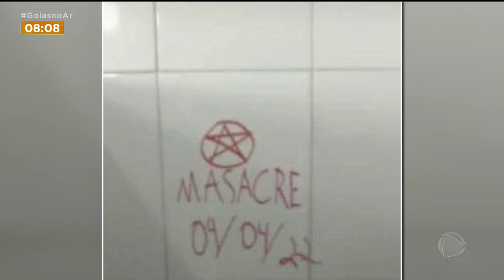CONFLITOS EM ESCOLAS: O QUE CAUSA ESSE ESTRESSE NOS ALUNOS?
DESDE QUE AS AULAS PRESENCIAIS RETORNARAM TEMOS FALADO AQUI DE CASOS DE AMEAÇA EM ESCOLAS E BRIGA ENTRE ALUNOS. RECENTEMENTE UMA MENSAGEM DE AMEAÇA NUM BANHEIRO DE UMA ESCOLA PÚBLICA CAUSOU PÂNICO ENTRE OS ALUNOS. A PATRÍCIA PIASSA CONVERSA AGORA COM PSICÓLOGA CHRISTINA SILVA VIEIRA ESPECIALISTA EM CONFLITOS ESCOLARES PARA ENTENDER MELHOR ESSE COMPORTAMENTO.